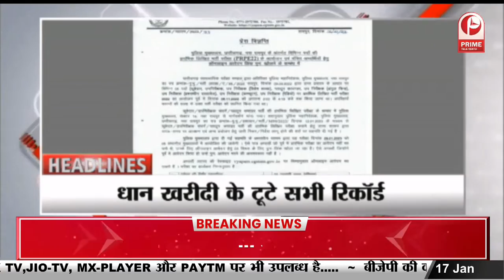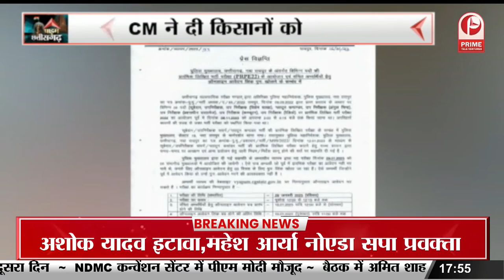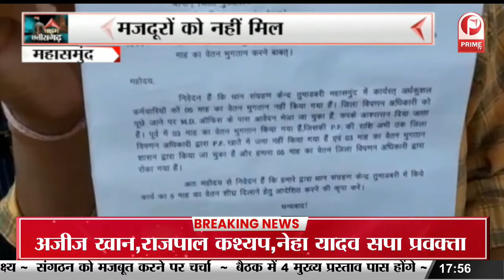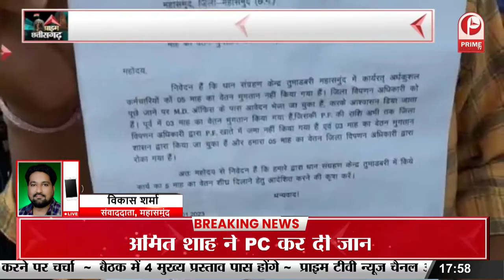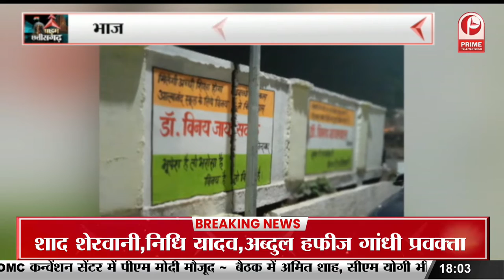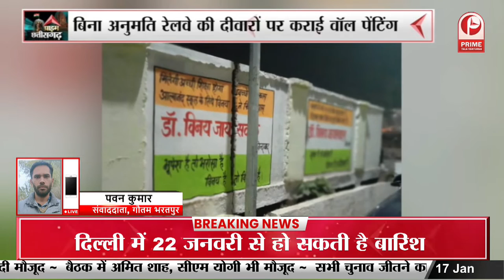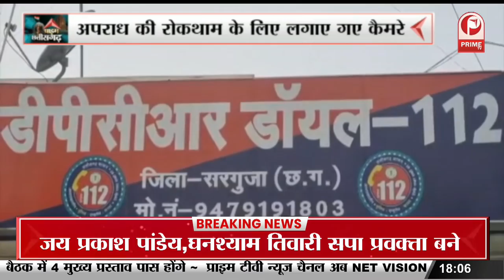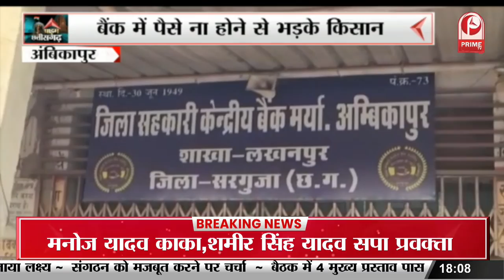Chattisgarh : धान खरीदी के टूटे सभी रिकॉर्ड | CM ने दी किसानों को बधाई || Prime Tv